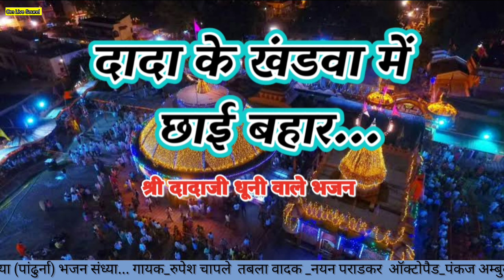Dada Ke Khandwa Mein Chayi Bahar !! Dadaji Dhuniwale Bhajan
2018 latest bhajan
dadaji dhuniwale bhajan
dadaji dadaji

shri dadaji bhajan
dhuniwale dadaji ke bhajan
adaneshwar dadaji bhajan
dadaji bhajan marathi
dadaji bhajan sangrah
bhajan
dadaji dhuniwale khandwa bhajan
shri sadguru adaneshwar dadaji bhajan
dadaji song
dadaji bhajan mandal
dadaji bhajan
dadaji new bhajan
dadaji new bhajan 2020
dadaji new bhajan 2022
shri dadaji ke bhajan
dhuniwale dadaji bhajan
dadaji latest bhajan 2020
dhuniwale dadaji song
dhuniwale dadaji
shri dhuniwale dadaji ke bhajan

dhuniwale dadaji bhajan
dhuniwale dadaji song
dhuniwale dadaji
dadaji dhuniwale ka bhajan
dhuniwale dadaji khandwa
dadaji dhuniwale bhajan
dadaji dhuniwale song
shri dadaji bhajan
dadaji dhuniwale
dadji dhuniwale
dadaji song
dadaji dhuniwale bhajan
dadaji bhajan
shri dadaji dhuniwale ke bhajan
dadaji dhuniwale khandwa
dadaji dhuniwale aarti
dhuniwale

dhuniwale dadaji song
dhuniwale dadaji
dhuniwale dadaji bhajan
dadaji dhuniwale
dhuniwale dadaji khandwa
dadaji song
dadaji dhuniwale song
dadaji dhuniwale bhajan
dhuniwale dadaji songs
dadaji dhuniwale aarti
dhuni wale dadaji
dhuniwale dadaji songs 2021
dadaji
dadji dhuniwale
dhuniwale dadajee ki mahima

bhajan
guru bhajan
parmatma
new bhajan
2022 hari parmatma ke bhajan
guru parmatma
kabir bhajan
dard bhara bhajan
krishna bhajan
guru parmatma pareshu
hey parmatma
shiv bhajan
bhajan songs
hindi bhajan
shivaratri bhajans
song - guru parmatma pareshu
krishna bhajans
morning shiv bhajan
anil hanslas bhajan
satguru bhajan
new latest shiv bhajans
paramatma bhi jane
shiv prayer bhajans
parmatma te guru
marwadi bhajan
monday morning shiv bhajan

dhuniwale dadaji song
dhuniwale dadaji
dhuniwale dadaji bhajan
dh0uniwale dadaji ke bhajan
dadaji dhuniwale
dadaji song
dhuniwale dadaji khandwa
dhuni wale dadaji
dadaji dhuniwale song
dhuniwale dadaji ka mandir
dadaji
dadaji dhuniwale bhajan
dadji dhuniwale,shri dadaji dhuniwale ke bhajan
bade dadaji

guru purnima bhajan
guru purnima special bhajan
guru poornima special bhajans
guru purnima,guru bhajan
guru purnima special
guru purnima bhajans
guru purnima songs,bhajan
guru purnima special bhajans
guru purnima ke bhajan
guru purnima devotional bhajan
guru purnima special bhajan guru ji 2018
poornima
guru poornima
sai bhajans
gujarati bhajan
guru poornima special
guru purnima song
guru poornima bhajan
guru bhajans

guru purnima bhajan
dadaji bhajan
guru purnima bhajans
bhajan
dadaji nimadi bhajan
guru purnima
guru purnima special
guru purnima bhajan hindi
guru purnima songs
guru bhajan
nimadi bhajan
poornima
guru purnima song
dadaji dhuni wale bhajan
dhuni wale dadaji ke bhajan
guru bhajans
sai baba bhajan
dadaji maharaj

jholi bhar do dadaji
dadaji
dadaji dadaji
new dadaji bhajan
dada ji bhajan
dadaji new bhajan
dhuni wale dadaji
dhuniwale dadaji song
dande wale dada
dhuniwale dadaji
dhuniwale dadaji bhajan
dadaji song
dhuniwale dadaji khandwa
dadaji dhuniwale song
dadaji dhuniwale
dhuniwale dadaji songs
dadaji dhuniwale bhajan
dadaji dhuni wale ki kahani
dadaji dhuniwale khandwa
shri dadaji dhuniwale
dadaji dhuniwale aarti
dadji dhuniwale
dhuniwale dadaji
dhuniwale dadaji song
dhuniwale dadaji bhajan
dadaji dhuniwale,dadaji dhuniwale khandwa bhajan
dhuniwale dadaji khandwa
dadaji dhuniwale song
dadaji song
dadaji
dhuni wale dadaji
dhuniwale